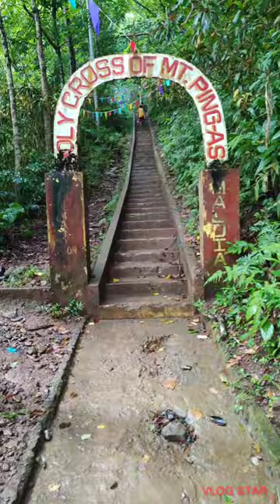Pakil Laguna Pingas exploration.